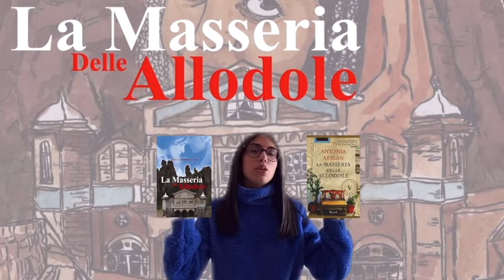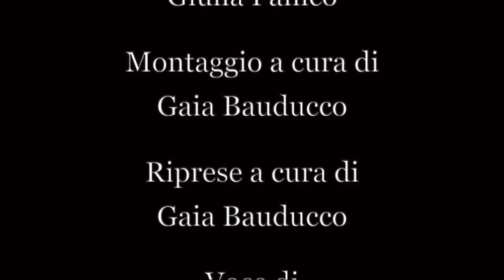VIDEORECENSIONE La Masseria delle Allodole Bauducco, Mani, Panico